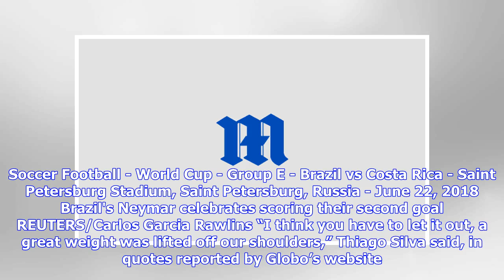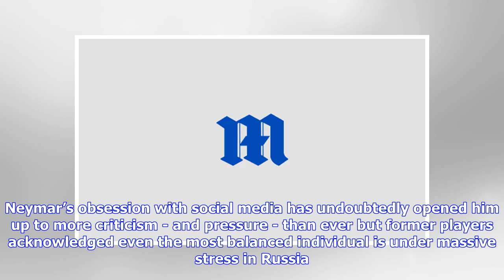Brazil win but old questions of mental focus persist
SOCHI, Russia (Reuters) - Brazil’s late World Cup win over Costa Rica takes them to the top of the Group E but they have failed to convince in their two matches so far and the focus is once again shifting to the South American side’s old foe – emotional stability. Soccer Football - World Cup - Group E - Brazil vs Costa Rica - Saint Petersburg Stadium, Saint Petersburg, Russia - June 22, 2018 Brazil's Neymar scores their second goal as Costa Rica's Keylor Navas looks on REUTERS/Lee Smith Neymar b...